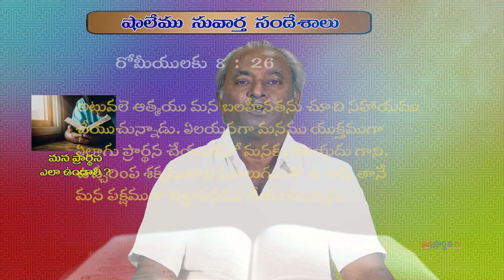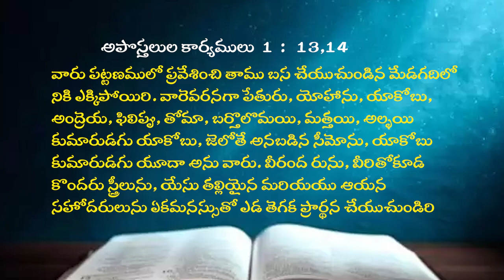22 10 24 kaile vijay babu garu